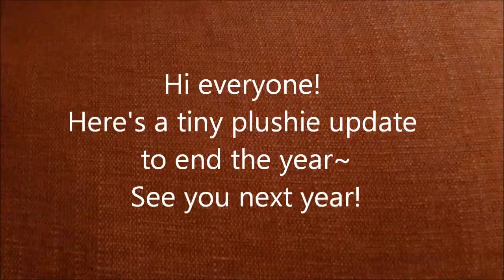Plushie Update #2~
Here's the last video for this year! It was awesome starting out on YouTube! :) I hope 2013 will be even better!

This update is not very huge, just a couple of plushies I made since my last update.. Plushies may be easy/quick for some of you to make, but I spend a few days making each one.. From drawing the design, making the template, cutting out the felt pieces, to finally carefully sewing them together... I don't mind taking a long time to make them, especially when I feel that I am giving my best effort to each one of them!

I hope you enjoy looking at them as much as I had fun making them!